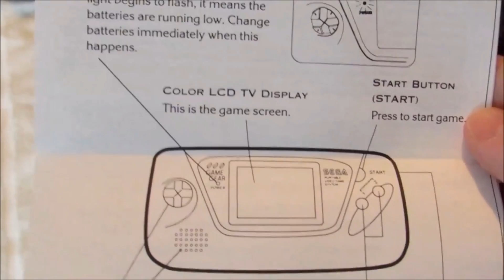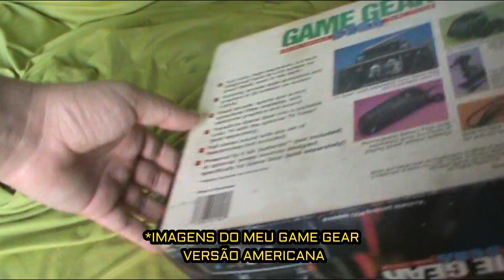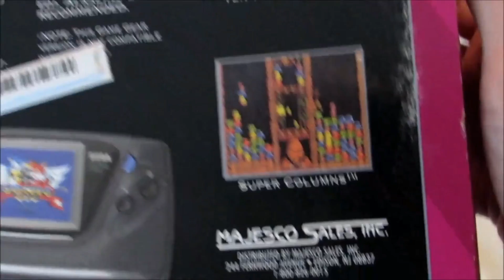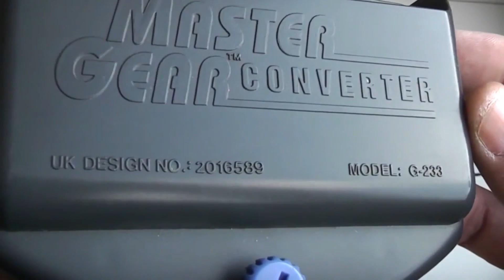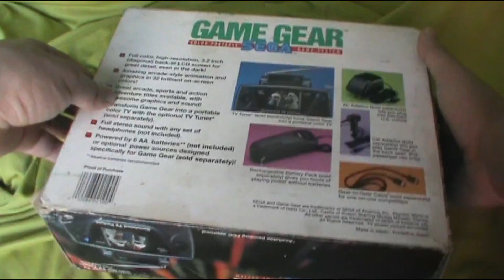A HISTÓRIA DO GAME GEAR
Hoje vamos falar sobre o Game Gear, console que passou desapercebido por muitos, mas que merece nossa atenção.